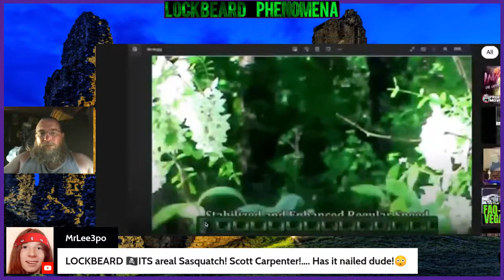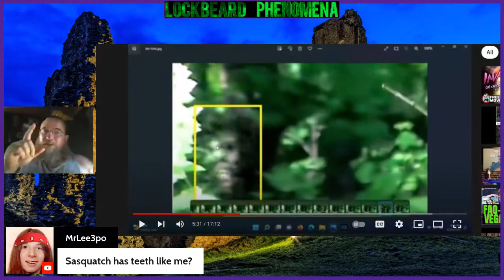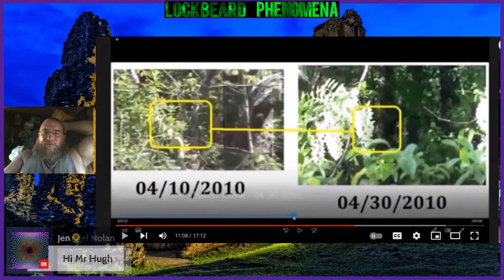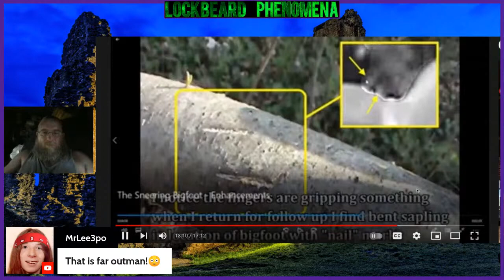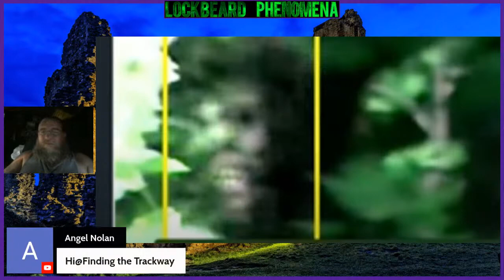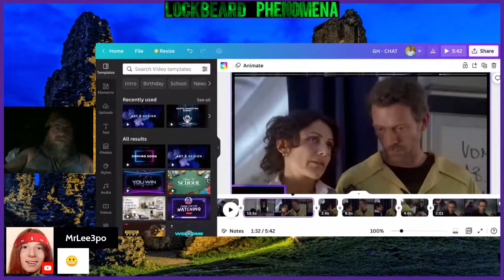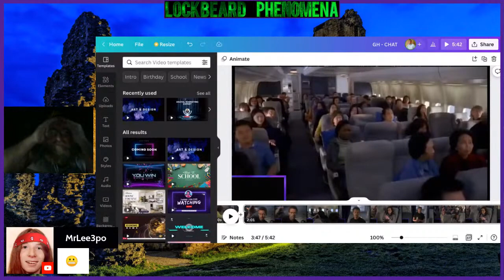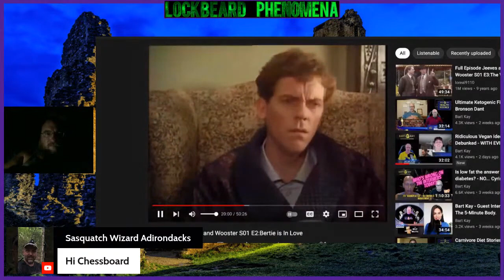LOCKBEARD PHENOMENA #060. Labor Day 2022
▀ I am Lockbeard AKA Emperor Achaeos Salisbury.
▀ Welcome to the 'LOCKBEARD' channel.
▀ Help support the 'LOCKBEARD' channel:
THE 'LOCKBEARD' CHANNEL is also on RumbIe.
THE ONLY PLACE WHERE ALL MY VIDEOS CAN BE FOUND.
'LOCKBEARD PHENOMENA' - Live talk on high strangeness Saturdays at 6:00 PM Central. It's my goal to thwart unfounded claims that cloud the water as we seek the truth. Began July 17, 2021.
'LOCKBEARD RANDOM LIVE' - Impromptu live talk on a variety of subjects. Began July 30, 2021.
'LOCKBEARD STOCK & BARREL' - Live talk. Variety of subjects, regular schedule. Start date TBD.
'LOCKBEARD NO LOCKDOWNS' - A 1-on-1 interview format show. Start date TBD.
'LOCKBEARD IN BRIEF' - A short impromptu live covering a variety of subjects.
▀ MUSIC FOR 'LOCKBEARD PHENOMENA'
▀ MUSIC FOR 'LOCKBEARD RANDOM LIVE'
▀▀ 'We Need A Hero' by David Fesliyan
▀▀ 'Independence' by David Fesliyan
▀▀ 'Trouble Is Brewing' by David Fesliyan
▀ MUSIC FOR 'LOCKBEARD IN BRIEF'
▀▀ 'Villainous' by David Fesliyan
▀ MUSIC FOR 'LOCKBEARD STOCK & BARREL'
▀▀ 'Death Note Tribute' by David Fesliyan
▀ MUSIC FOR 'LOCKBEARD NO LOCKDOWNS'
▀▀ 'The Awakening' by Patrick Patrickios
LOCKBEARDS YOUTUBE PARANORMAL LIVE STREAM T.V. GUIDE: Regularly scheduled Paranormal Live Stream shows. Free for all to access so bookmark the link. Give any name, click "Join" & then click anywhere on the document to make the "Collaboration" drop down go away.
UPDATE: PROJECT IS IN THE PROCESS OF AN UPDATE. IF YOU HAVE ANY INFORMATION TO HELP, PLEASE LET ME KNOW.